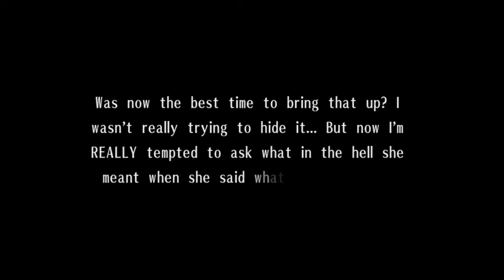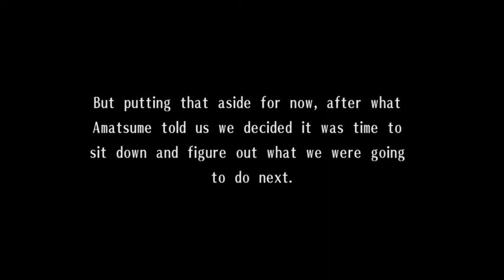Exist Archive - Part 20: Gameplay │ Backlogged Games